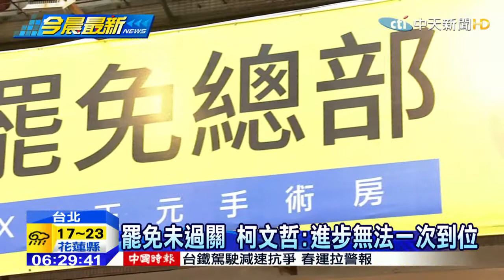20150215中天新聞 投票率僅24.98% 罷免蔡正元未過關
台北市內湖南港區，昨天舉行立委蔡正元罷免投票，儘管結果7萬9千張有效票，有9成以上都贊成罷免，但投票率卻不到1/4，不到一半門檻，最後宣告失敗，主角蔡正元則在確定，保住立委職務後，公開露面感謝選民支持。